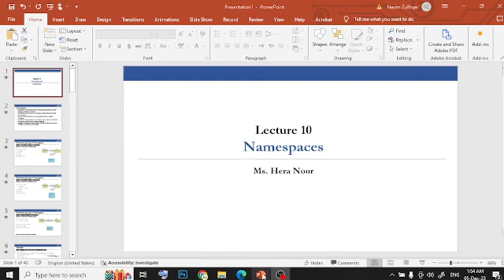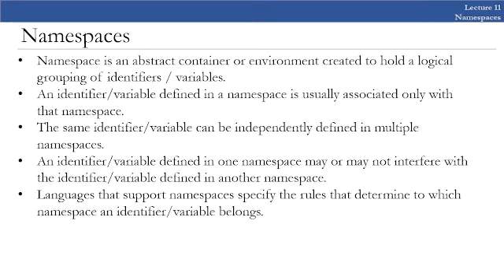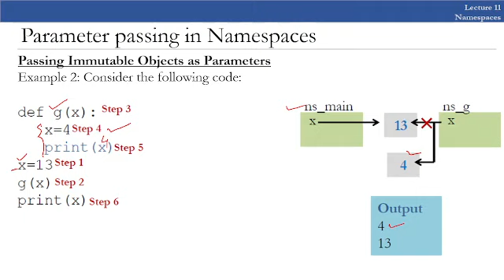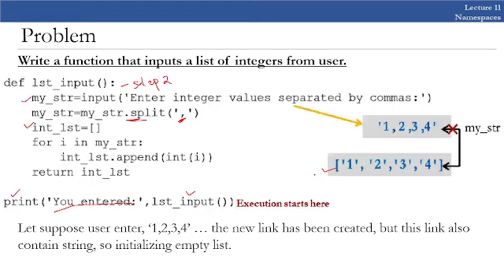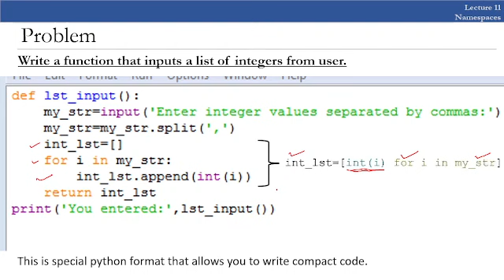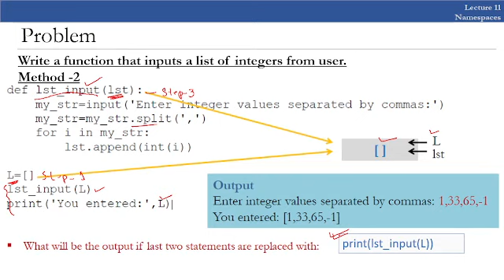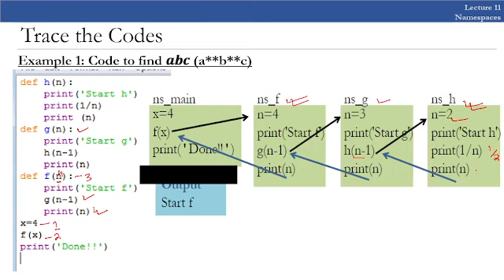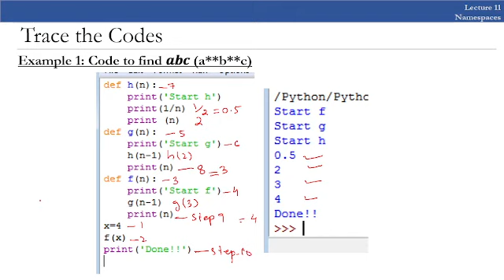Basic Python - Lecture 10 | Namespaces